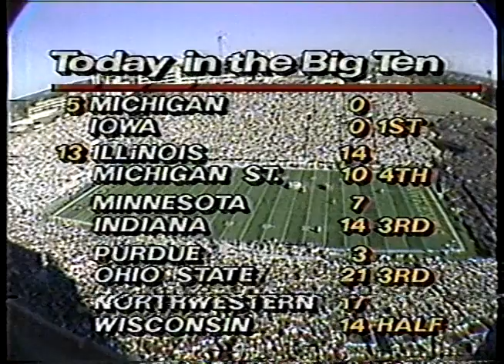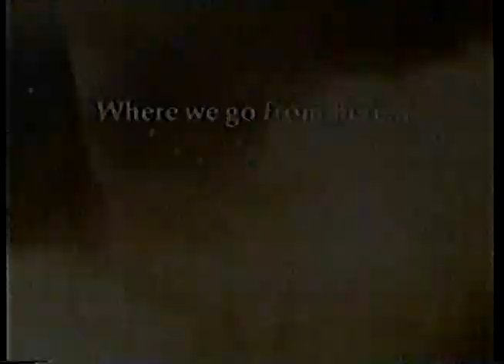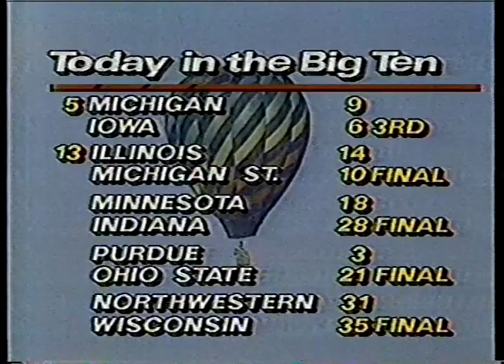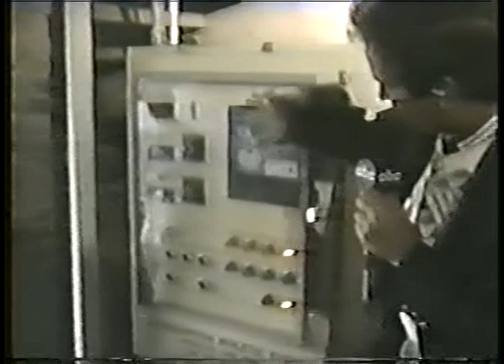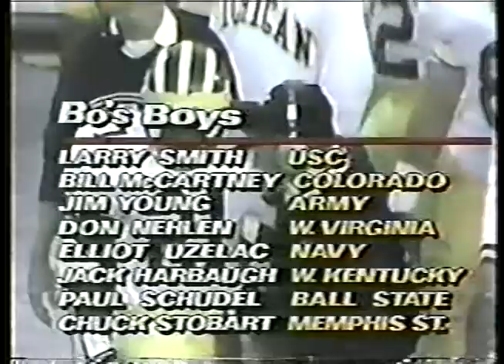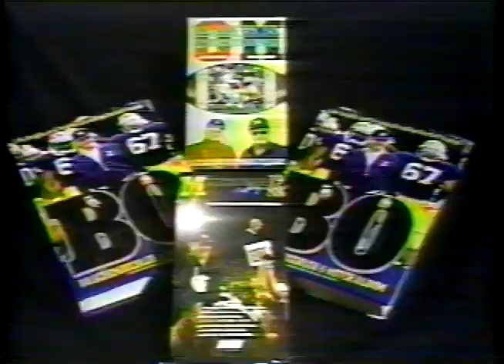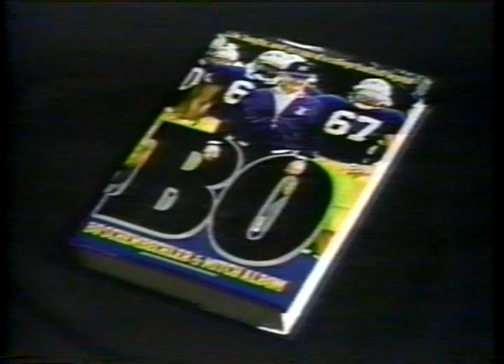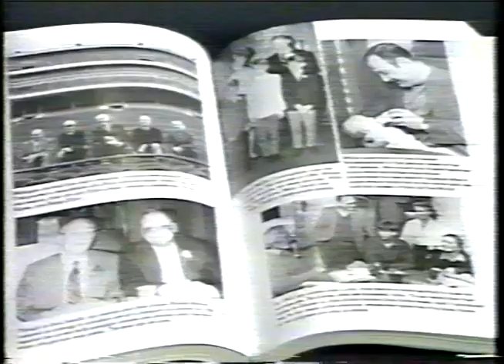1989 Michigan @ Iowa; ABC; College Football